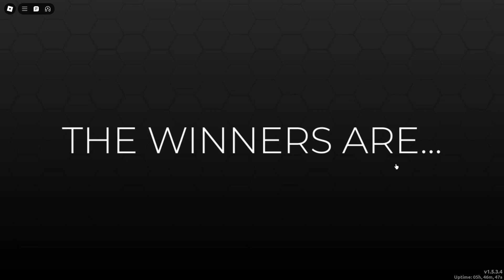DRESS TO IMPRESS RANDOM THEME RANDOM LOOK GAMEPLAY 170